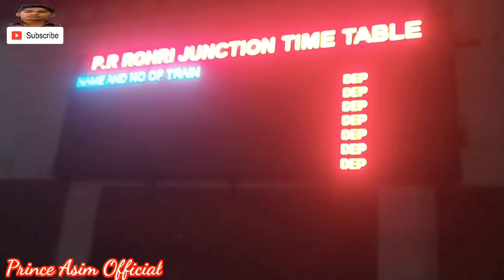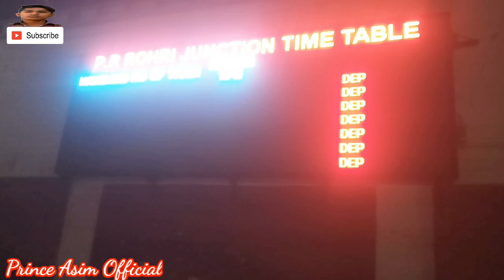SHAZIAZ Family K 7 First Time Business class Train Journey || Top 4 Fast Train Millat Express